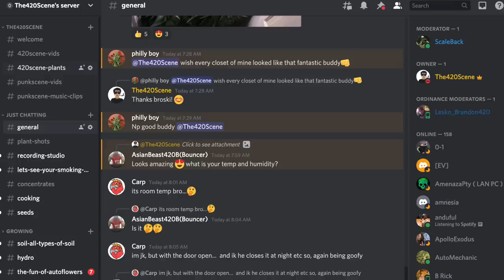OK ETHOS GENETICS. YOU MADE ME DO THIS…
In this video we talk about Ethos Genetics and the experience we’ve had with them and whether they’re a good place to get beans or not.

Banner Artwork: IG: alysha_kitty17

Camera I use